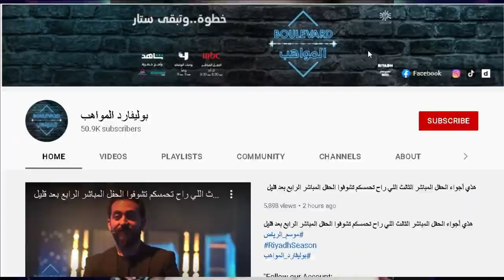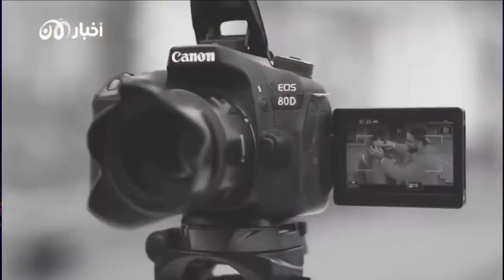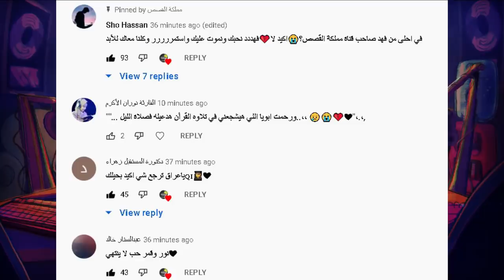عاجل سبب خروج بيسان من برنامج بوليفرد للمواهب بسبب انس الشايب وجواني يعترف بحبه لبيسان اسماعيل !!؟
انس _واصالة
اصالة المالح
Music anasala
Alwan tube
Related
مملكة القصص
Related
Mo Vlogs
Ahmad Aburob
هلكني المرض !!
جول مان
اغنية طول ما احنا سوا //اصالة :انس
Eman Jaf
❤💙اصالة مالح - طول ما احنا سوا
GreenMoon